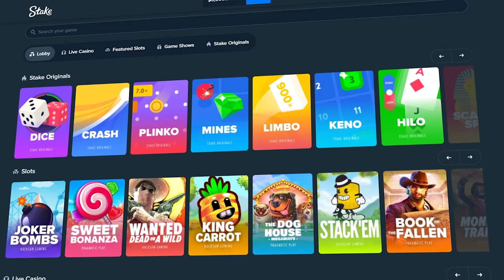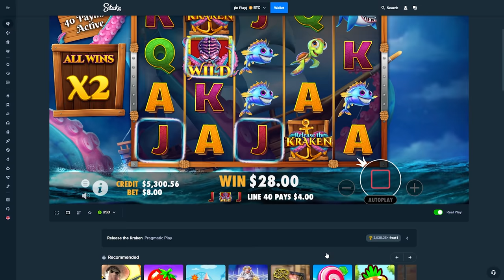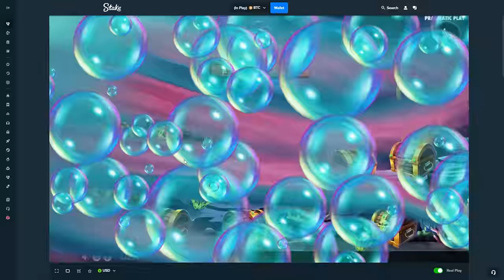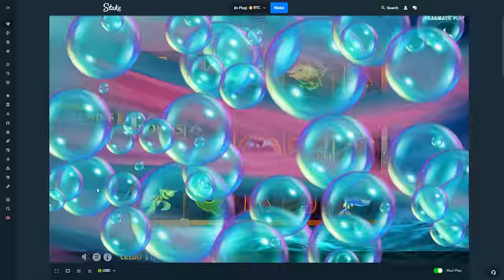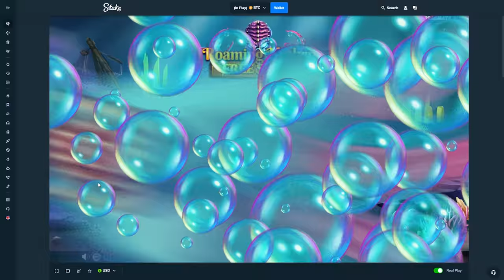THE LUCKIEST RELEASE THE KRAKEN COMEBACK YOULL SEE!!!